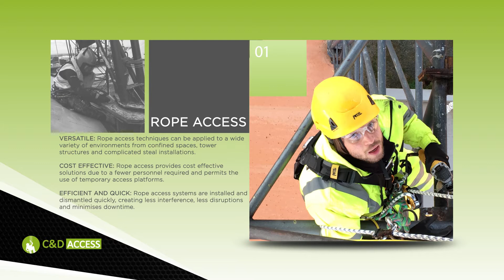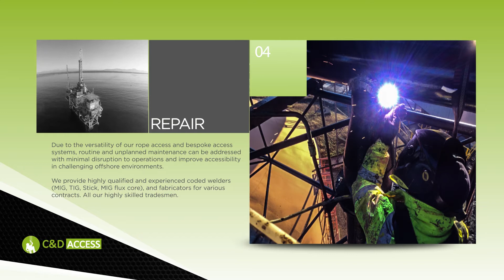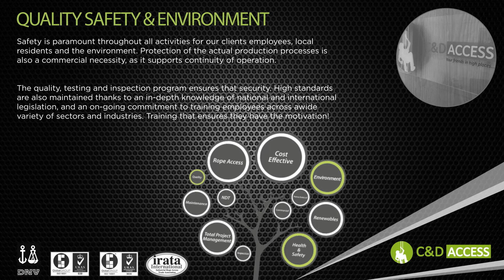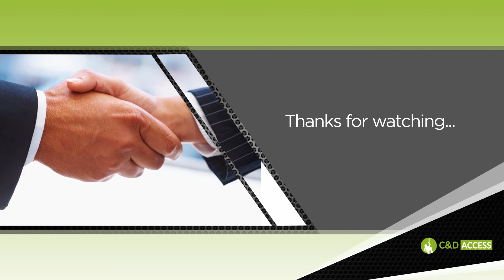C&D ACCESS - Company Introduction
C&D Access is a provider of Rope Access, Inspection, Integrity, Maintenance and Repair services, to the following industries; Oil and Gas, Petrochemical, Power Generation, Infrastructure & Marine sectors.

As a company we provide a comprehensive range of Inspection and maintenance services to clients, with a central Office based in Tyneside.

Rapid set-up and dismantling with minimal disruption makes rope access a very versatile solution to accessing awkward and difficult to reach structures. This reduces cost dramatically, with small teams of three technicians operating very efficiently and safely. C&D can complete a work scope or project in a fraction of the time compared to using conventional methods.

We are also committed to investing in people to achieve the company's maximum potential, and aim to identify, promote and achieve a team of people that will constantly be challenged and continually improve.

Our qualified and highly motivated workforce is capable of being deployed worldwide at short notice.